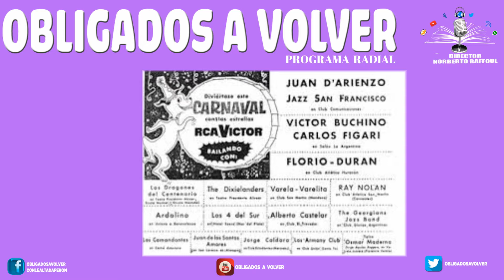NORA BOLOGNA - SECCIÓN TANGO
video que es parte del programa de Obligados a Volver Programa Radial